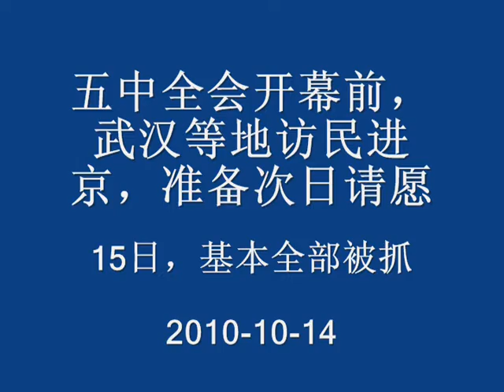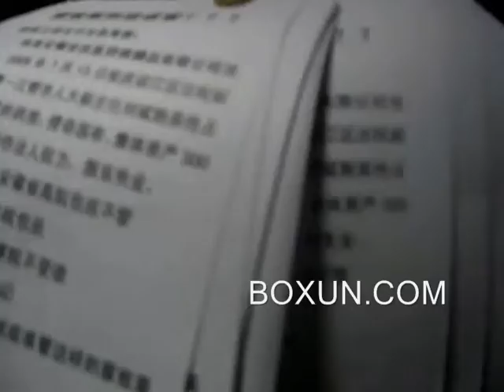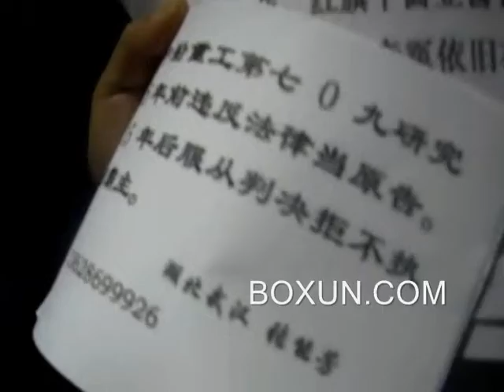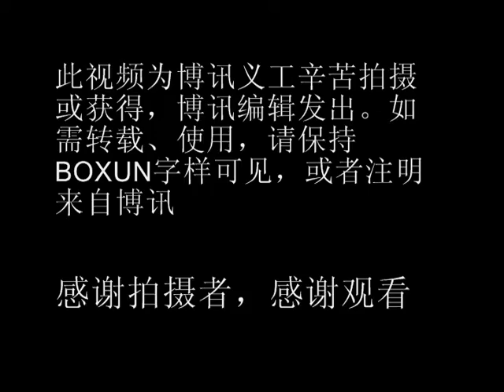五中全会开幕前，武汉等地访民进京，准备次日请愿